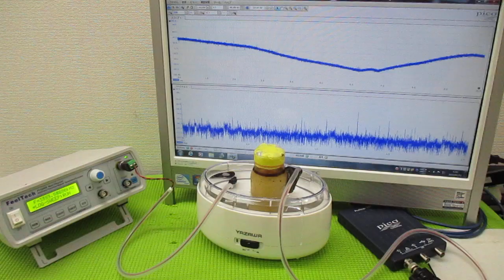オリジナル製品：超音波発振プローブを利用した超音波制御技術 ultrasonic-labo